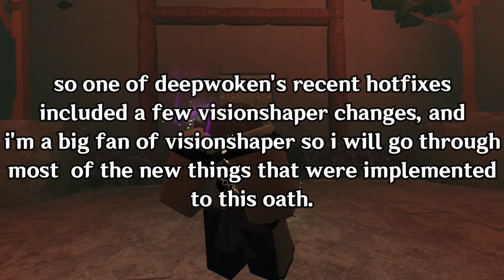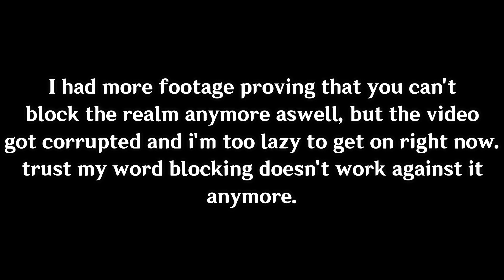Deepwoken: NEW Visionshaper Changes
gutted or not gutted

Roblox User: KichiJade

Game: Deepwoken

All music, Remixes and OST in the video are not made by me, credits to the right respectful owners.